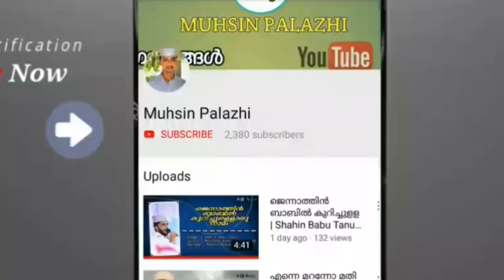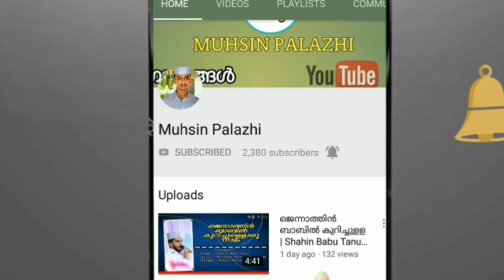Noorudheen Puthoormadam | Latest Old Song | 2020